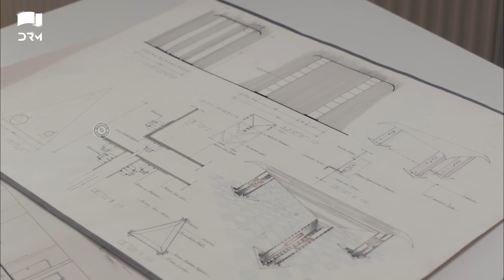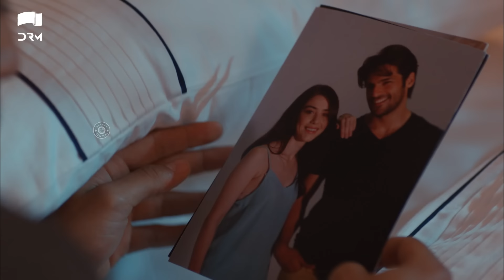Yeh Kaisa Ishq Hai | Episode 145 | Turkish Drama | Serkan Çayoğlu l Cherry Season |Urdu Dubbing|QD1Y